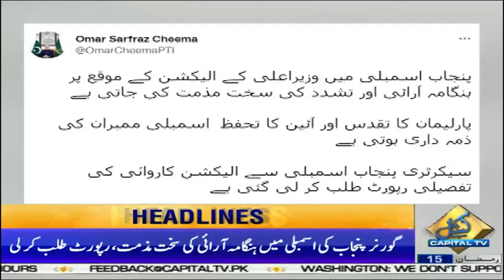2 PM | News Headlines | 17 Apr 2022 | Capital TV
2 PM | News Headlines | 17 Apr 2022 | Capital TV